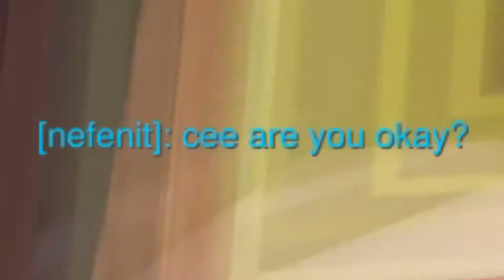SALTYNESS (Overwatch Rage)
It seems I can not do an Overwatch video without getting extremely salty... I really need friends to play with honestly :P Would help out a ton with that

Until that tho, I will be a solo player and bitch about my team being bad. I am sorry for being toxic but I cannot help it